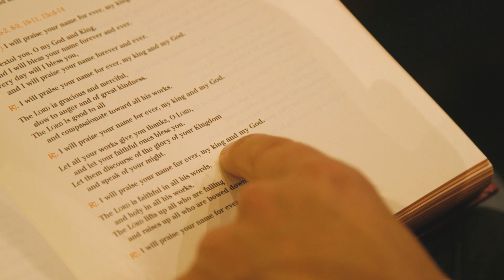Royalty Trailer | Fellowship Greenville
Royalty | Sermon Series Trailer

The Bible is the story of God as King and becoming King in Jesus. And we are his image bearers, created for royal reflection. But we don’t live in a monarchy, so “kingship” and “royalty” can feel like foreign ideas to us. Yet, we’re still called to recognize and submit to God as King. And in the Old Testament, it was God’s desire for a king to reign over his people as a reminder of these things. So, what do the kings of old teach us about ourselves, our need, our calling, and our God? How can the lives and reigns of Saul, David, and Solomon be instructive to us as God’s people today? How should royalty shape identity? And most importantly, how do all of these things make us look to Jesus as the King of kings?